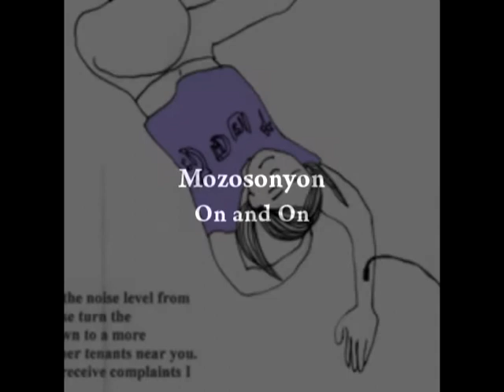Mozosonyon - ON & ON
korean musician 달파란 & 병준's electronic project band 'Mozosonyon'